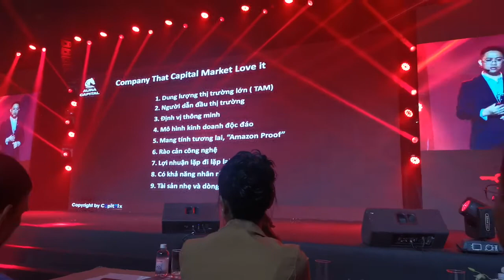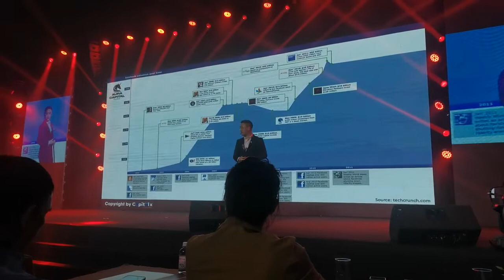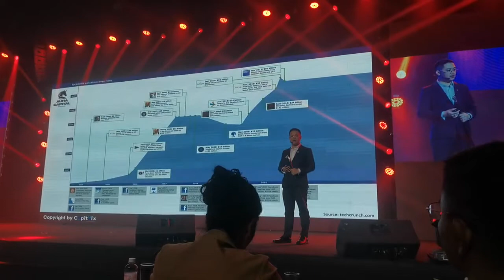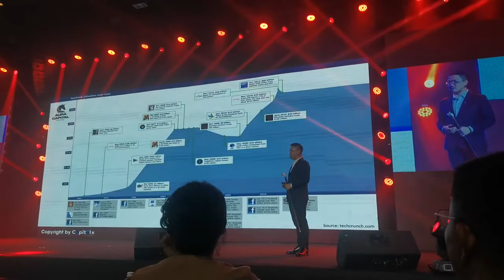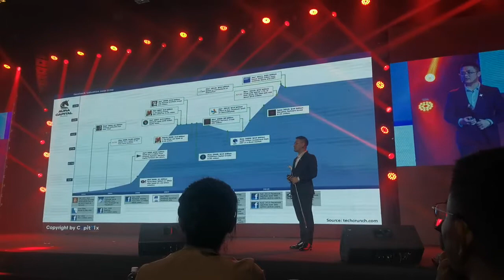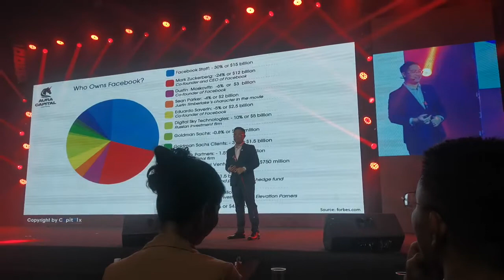Chia sẻ kiến thức về gọi vốn ipo(4)